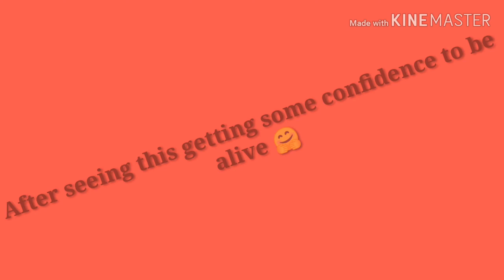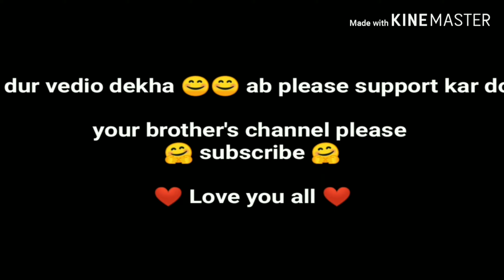PUBGMOBILE AK DHOKA ON CUTEST GIRL FOREVER || SuvoislivE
Content - PUBGMOBILE AK DHOKA ON CUTEST GIRL FOREVER || SuvoislivE

1like               - 1000 Thanks
1comment    - 1000000 Thanks
1share           - Channel member
1subscribe   - Future treat🙂

Device          - Moto x4
Headphone - Gaming headphone

Category